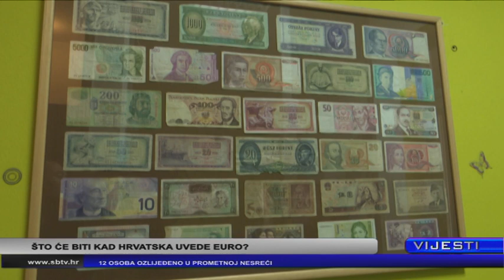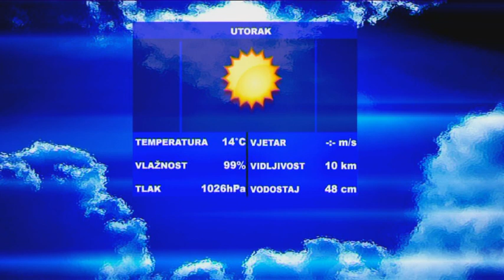SBTV - Vijesti u 12:30 - 17.10.2017.